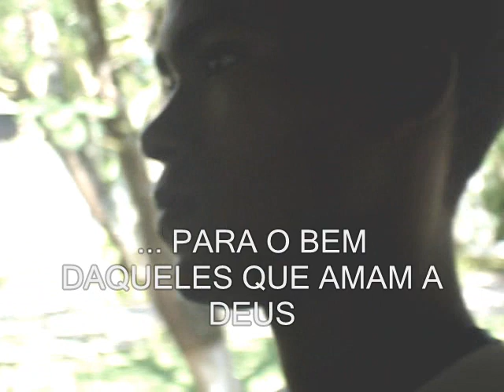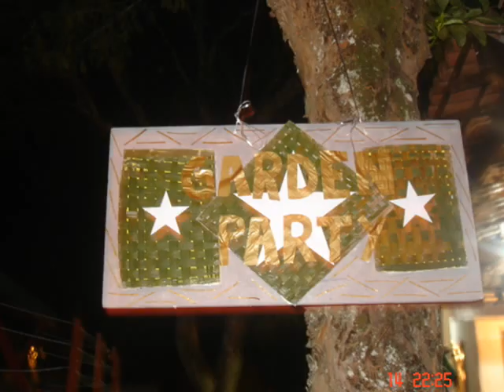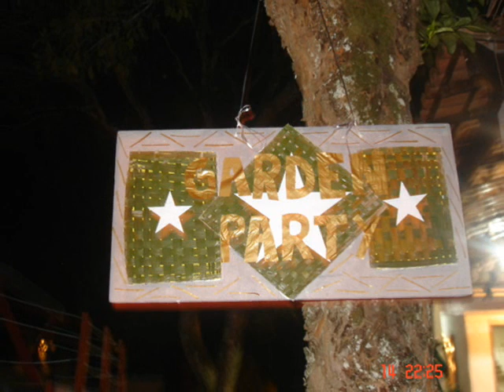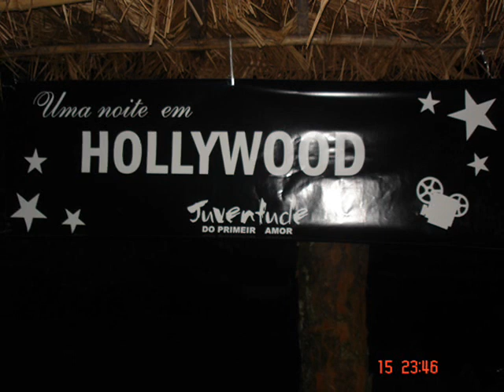Retiro Juventude 2006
Retiro de Páscoa da Juventude do Primeiro Amor em 2006